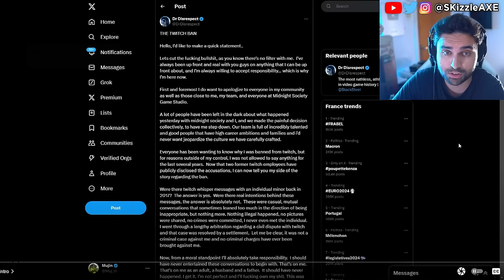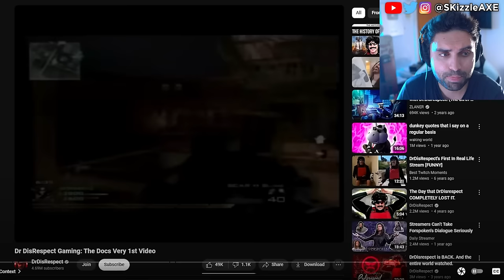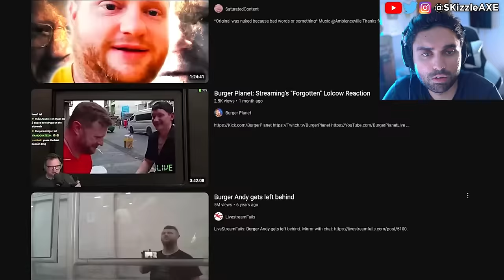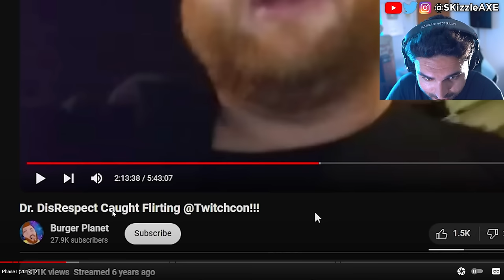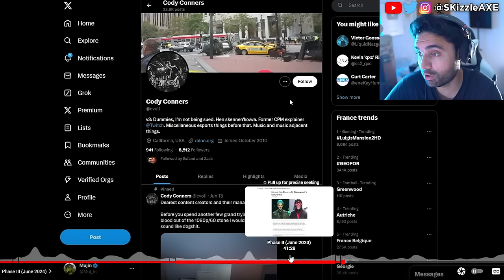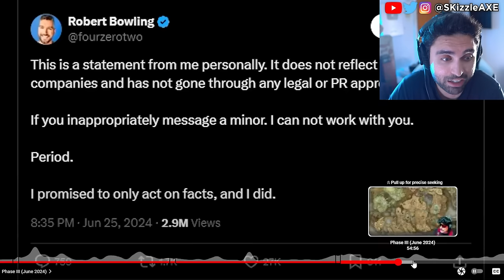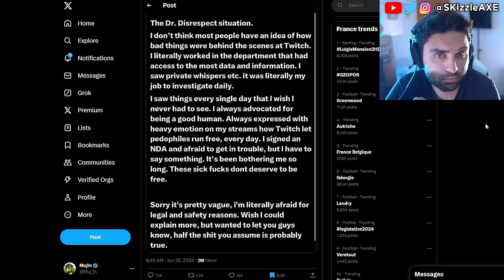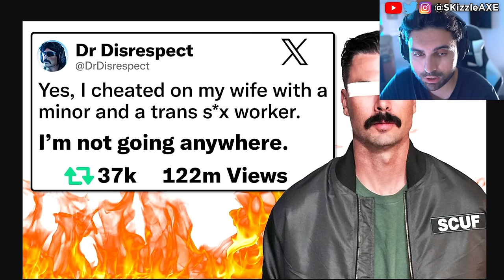DrDisrespect... We Were WRONG SADLY 🤯 - Dr Disrespect Twitch BAN, TimTheTatMan, Woke COD PS5 Xbox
DrDisrespect Banned from Twitch for messaging... Sketch, Sneako, Nickmercs, Penguinz0, TimTheTatMan, Ludwig and Asmongold reacts to Dr Disrespect. A Deep Dive into the Historic Downfall of Dr. Disrespect - How to end your career with 1 message.